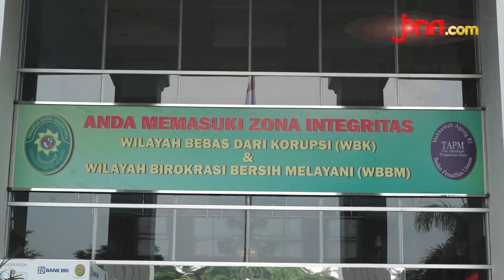Breaking News! Habib Rizieq Divonis Bersalah, Simak...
Habib Rizieq divonis hukuman penjara selama 5 bulan atau denda Rp 20 juta rupiah. Ini diputuskan oleh hakim ketua Suparman Nyompa dalam sidang putusan yang berlangsung di Pengadilan Negeri Jakarta Timur (27/05).